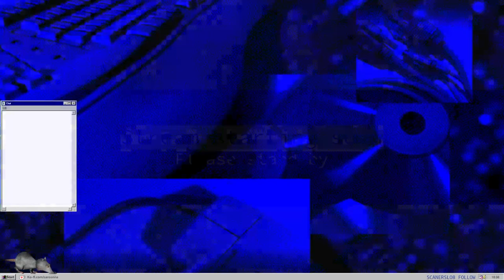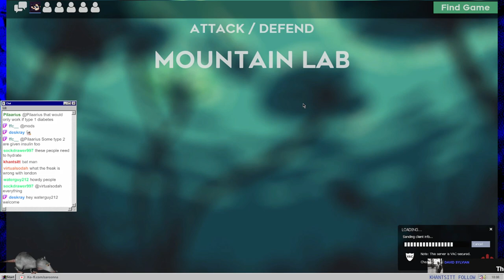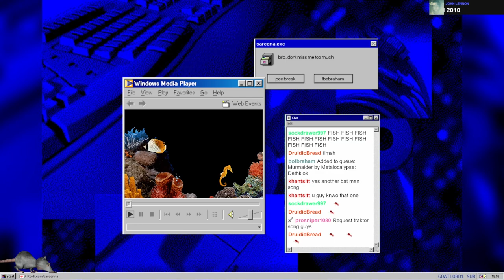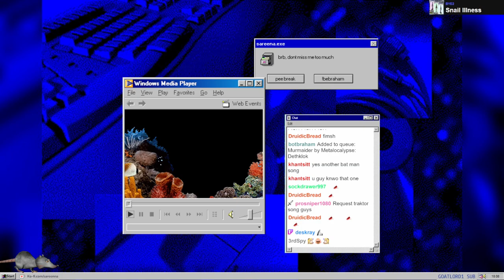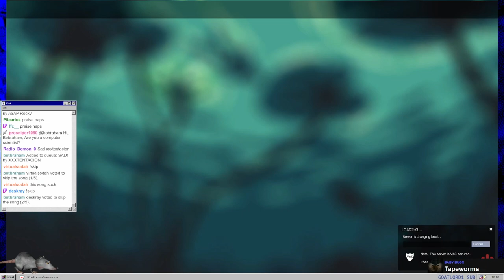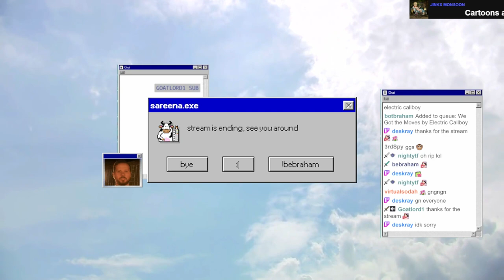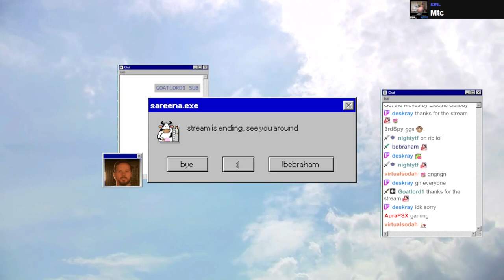[VOD] Methinks therefore meam